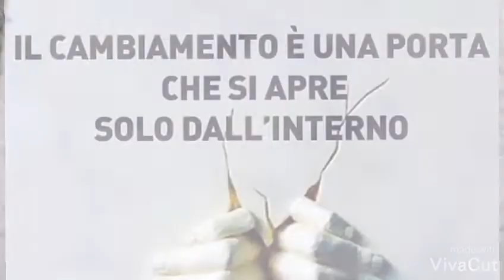ilrisveglio L'entrata in se stessi ( prima parte)